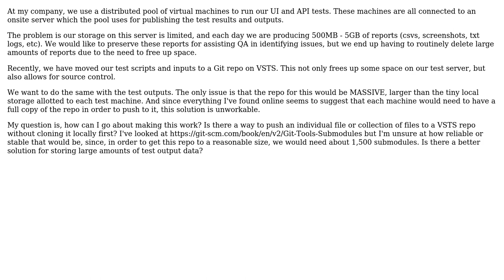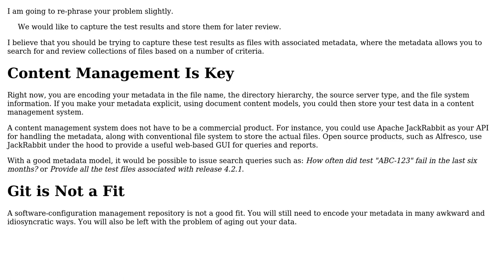Storing test results in a Git repo?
With thanks & praise to God, and with thanks to the many people who have made this project possible! You are responsible for your own actions.